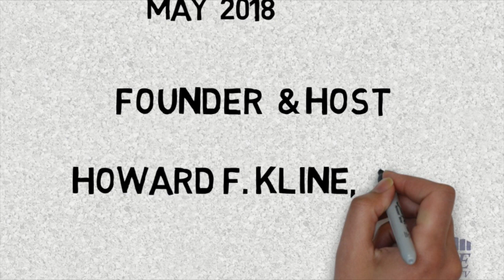Are We Near the End of The Economic Recovery?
In this video, I interview Stuart Goldstein, is an attorney at Cadwalader, Wickersham and Taft, New York City's oldest law firm.

Stuart begins by explaining what a CLO is, or Collateralized Loan Obligation. Wikipidea defines a CLO as "a form of securitization where payments from multiple middle sized and large business loans are pooled together and passed on to different classes of owners in various tranches. A CLO is a type of collateralized debt obligation."

Investopedia.com describes a CLO as  security, backed by a pool of debt, often low-rated corporate loans. Collateralized loan obligations are similar to collateralized mortgage obligations (CMO), except that the underlying loans are of a different type and character.

Explained differently, and in a very simplified fashion, imagine that every commercial mortgage generated over the last 3 years is sold by the originally lenders and packaged, as a whole into one asset, that I will describe as "Loan Holder 1".  That one asset, Loan Holder 1, may be comprised of thousands of loans. The borrowers and obligors on these loans pay their mortgage obligations to Loan Holder 1. Loan Holder One may be owned by 1 or more owners, who share in the profits and losses of Loan Holder 1, in accordance with the ownership or equity terms of Loan Holder 1.

The term, Commercial Mortgage Backed Securities or CMBS is a form of CLO, which, during the recession beginning in 2008, came into disfavor. Fast forward to 2018, ten years later, commercial finance professionals are again talking about the re-emergence of CLO's as a financing option.

Stuart describes the commercial real estate CLO as a "more transitional loan product, farther out in the cycle. Stuart is seeing a greater interest among investors for smaller or more developmental type of properties, perhaps signaling a greater maturity in the market and appetite among investors for risk. I think that it is fair to say that early into the recovery, investors shied away from riskier investments.

Being well into the recovery should be of little shock to anyone. The real question is, how much life is left in this recovery. Now that is the million dollar question. Stuart is of the opinion that there is still some "runway" left.

Finally, Stuart mentions some of the changes and current drivers that are effecting our investment decisions.